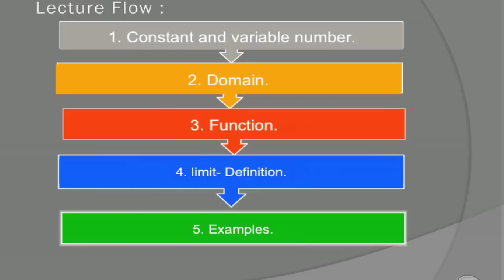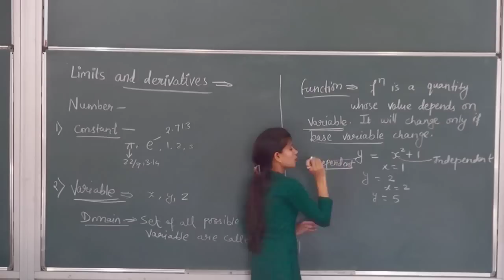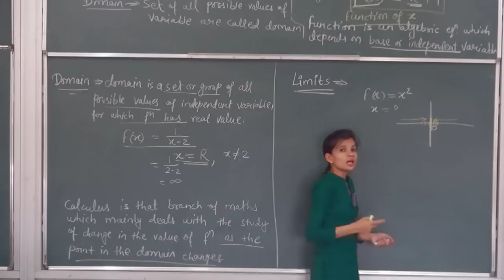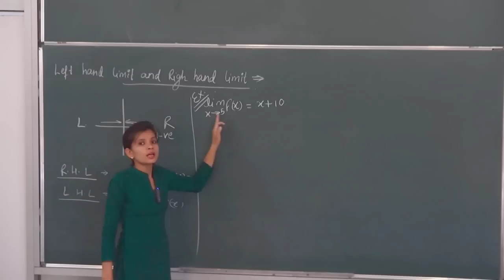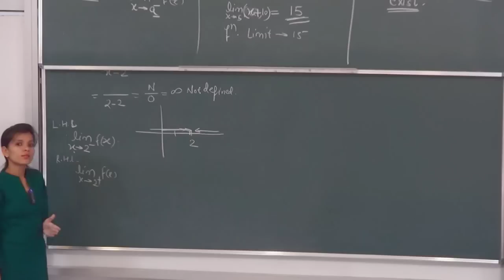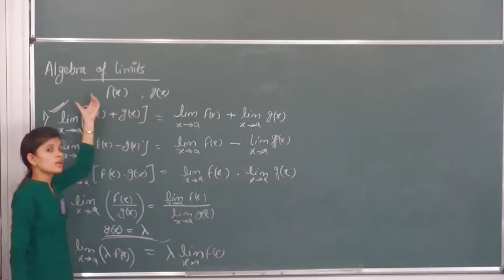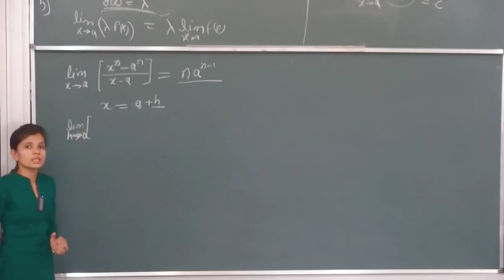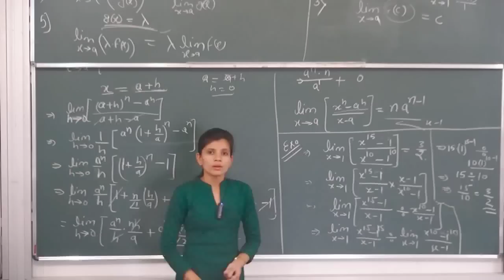MATHS-XI-13-01 Limits Introduction(2016) By Swati Mishra, Pradeep Kshetrapal channel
Mathematics, Class:XI   Chapter:Limits and derivatives    Topic: Limits Introduction   Classroom lecture by Swati Mishra. Language : English mixed with Hindi.